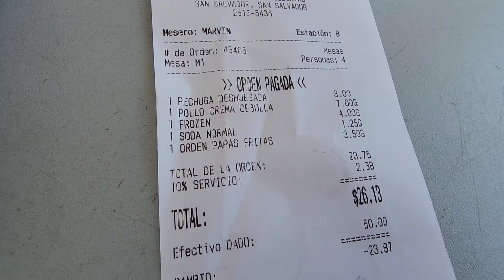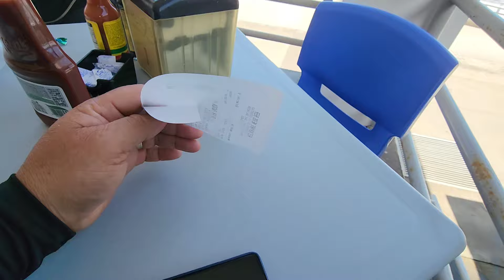¿cuanto cuesta un plato de comida? $$$ en PUERTO DE LA LIBERTAD caro o varato??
bajando achiote nuestra boda mercado central de san salvador zacatecoluca mercado de san miguel el jocotal playa bahia dorada pesca y cocina en la playa haciendo coco rallado cortando sincuyas cortando tablas para una mesa haciendo tortillas sembrando frijoles competencia de tortas mexicanas paseo el calvario desfile de usulutan en el estero del espino comprando arboles cotizando precios en el vivero mercado de santiago de maria de cazeria donde el sobador mariscada trabajo de encementado fritada de pescado sopa de frijoles rojos pinchos y chocobananos mercado de jucuapa sembrando arboles frutales riguas salvadoreñas mango ciruela buscando mamones amanecer en cerro como yegar a finca margarita caldo de camaron de rio haciendo sopon de res buscando leña comprando mango mercado de usulutan sacando raiz de palo pupusas de almejas Trabajando en el campo San Miguel concepcion batres san jorge san rafael el transito sacando manzanas de cocos comiendo sandia san francisco javier san agustin tierra blanca alegria finca rauda municipios de El Salvador Usulutan buscando anonas fruta salvadoreña buscando pepetos iyendo al molino atrapando jaibas cangrejos jaibas el salvador videos salvadoreños recetas salvadoreñas videos de el salvador comidas de el salvador pesca en el salvador videos de pesca videos de cazeria  ,soy el salvador 4k el salvador increible videos de risa, lugares lindos de el salvador pan salvadoreño recetas de pan frances como hacer pan construccion facil como hacer pupusas cuanto cuesta un plato de comida en el salvador comidas tipicas de el salvador, lugares de el salvador usulutan salvadoreña visitando el salvador playas salvadoreñas playa el espino  playa el cuco intipuca alegria san miguel la union parque la familia pan artesanal como hacer un horno pesca a mano pescando con atarraya recuerdos salvadoreños juegos de El Salvador pesca con arpon como hacer queso pupusas receta de pupusas metrocentro san miguel san salvador alfredo larin rescate y pesca quesadillas de arroz juegos de el salvador jugando trompos como instalar cielo falso #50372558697